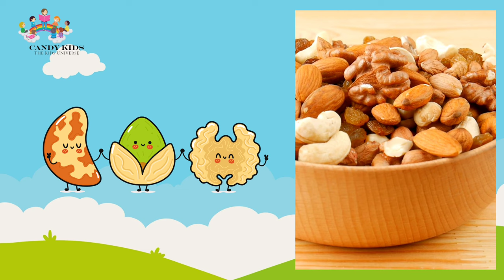"Alphabet Antics: Educational and Engaging ABC Lessons for kids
"Welcome to our magical world of letters! Join us as we embark on an exciting journey through the alphabet, where each letter comes alive with enchanting characters and colorful visuals. From A to Z, we'll explore the sounds, shapes, and fun words associated with every letter. Get ready to dance, sing, and learn as we unlock the wonders of the alphabet together. Join us for a captivating adventure of learning and laughter!"

alphabets for babies
abc song phonics song alphabet song
abcd rhymes for babies
abcd rhymes for babies in english
abc alphabet
ABC alphabet learning writing
kids alphabet learning